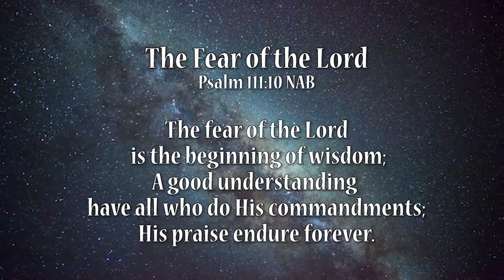The Fear of the Lord (Kubicek)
The Fear of the Lord
Psalm 111:10 NASB set to music